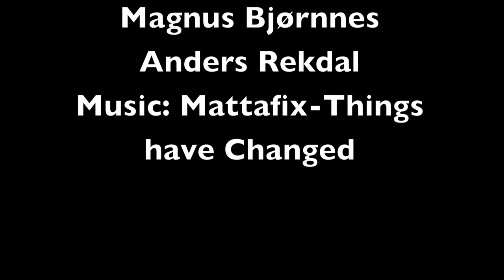Skicross World Championship 2013. Voss-Norway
Go Pro video from Skicross World Championship